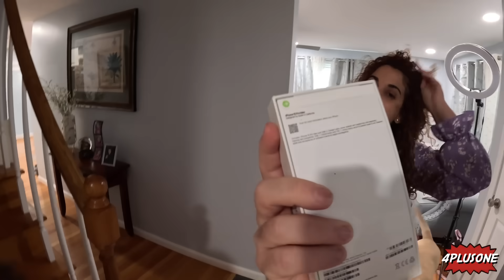BOTAMOS el TELÉFONO de MAMÁ y le REGALAMOS el NUEVO IPHONE 15 Pro Max|4PLUSONE